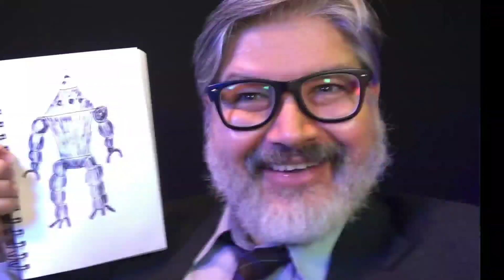Man Eats Chicken Wings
Herbert Midgley, the Internet Legend, hopes you enjoy this new video!

Try Audible Plus - Amazon Link
Audible Gift Memberships - Amazon Link
- Amazon Link

Classical electric guitar - Amazon Link